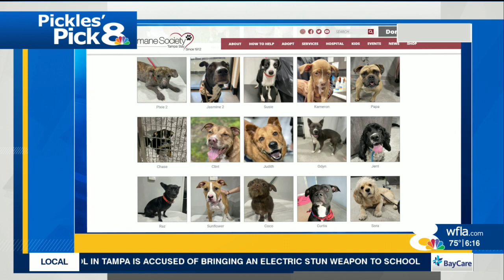Pickles' Pick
Pickles meets Hooch at the Humane Society of Tampa Bay